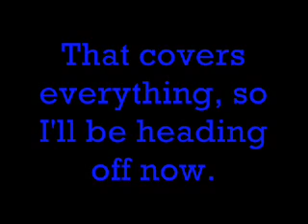Pokemon 2000 Movie Commentary